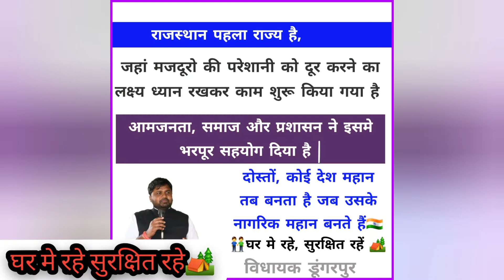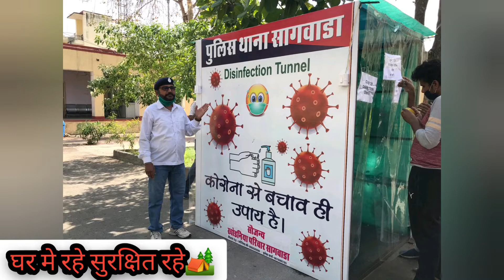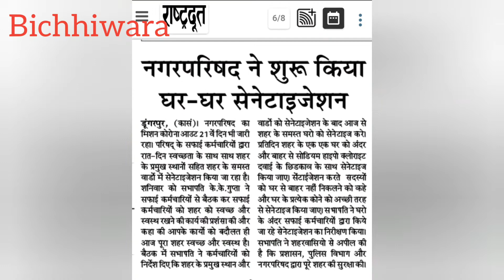वागडी क्षेत्रीय गीत के माध्यम से कोरोना जागरुकता |जिला प्रशासन डूंगरपुर || घर मे रहे सुरक्षित रहे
आज श्रीमान जिला कलेक्टर महोदय के निर्देशन में गांव-गांव में जागरूकता लाने के लिए विशेषकर सोशल डिस्टेंस अपनाने, लॉक डाउन का पूर्ण पालन करते हुए घर में ही रहने, मास्क पहनने और बार बार साबुन से हाथ धोने जैसे महत्वपूर्ण निर्देशों का समावेश करते हुए वागडी का एक बहुत ही मधुर गीत बनाया गया है। इस गीत को लिखा है गीतकार सतीश जी आचार्य जबकि आवाज दी है इंडियन आईडल फेम चरित दीक्षित ने, संगीतकार नितिन समाधिया। महत्वपूर्ण बात यह है कि केवल टेलीफोन पर किए गए विशेष आग्रह पर सभी ने ऑनलाइन कोलाइड करते हुए इस गीत को बनाया है । आप सभी से निवेदन है कि इस गीत को अधिक से अधिक प्रसारित कर इसके बनाने के उद्देश्य को सफल बनावे।